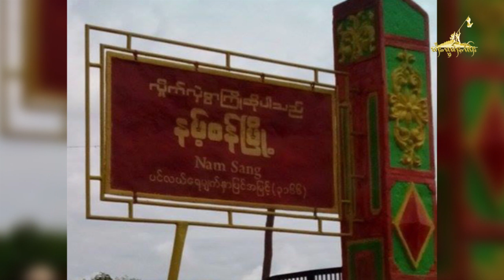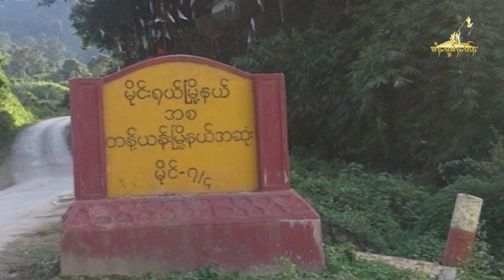တပ်ႉသိုၵ်းၸိုင်ႈတႆး တီႉၺွပ်းလႆႈယႃႈမဝ်းၵမ်တင်းၼမ်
တပ်ႉသိုၵ်းၸိုင်ႈတႆး ၼႃႈတီႈမၢႆ 5 ႁွင်ႈၵၢၼ်လူင် ဢုပ်ႉပိူင်ႇၼႂ်းမိူင်း ၽၢႆႇတႂ်ႈၵုမ်းၵမ် ၶွင်ႇသီႇဢဝ်ၶိုၼ်းၸိုင်ႈတႆး/ တပ်ႉသိုၵ်းၸိုင်ႈတႆး လူင်းၵူတ်ႇထတ်း ၼႂ်းပိုၼ်ႉတီႈတူင်ႉၼိုင် သေ တီႉၺွပ်းလႆႈယႃႈမတင်းၼမ်။